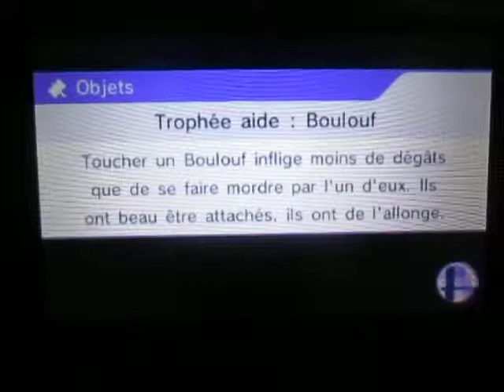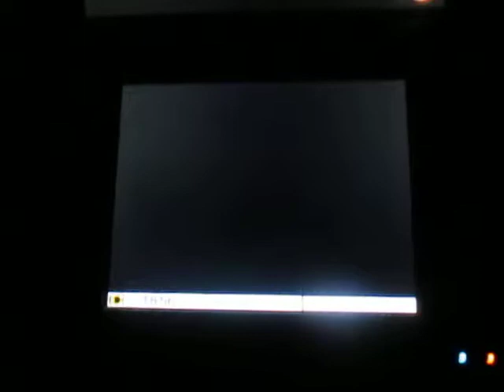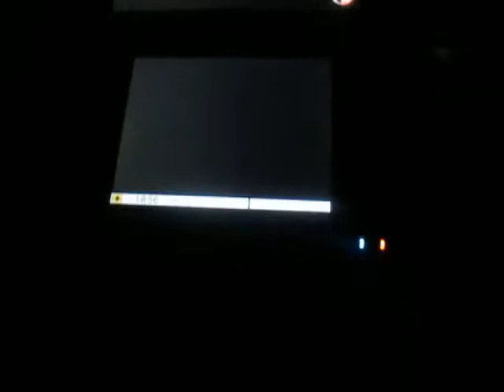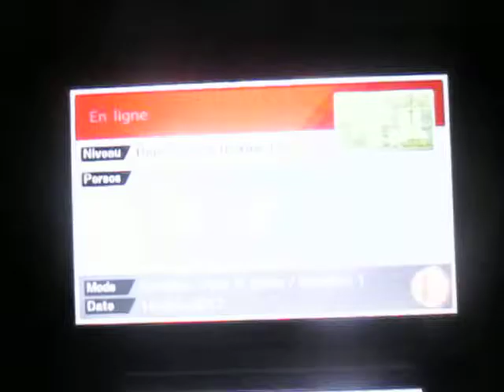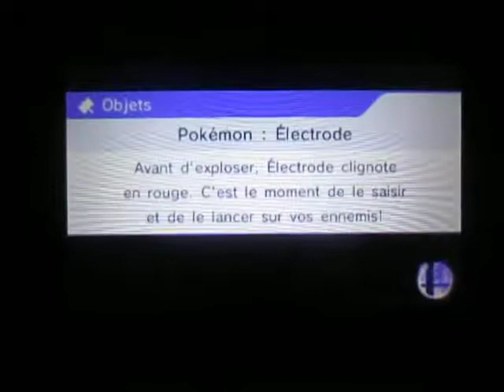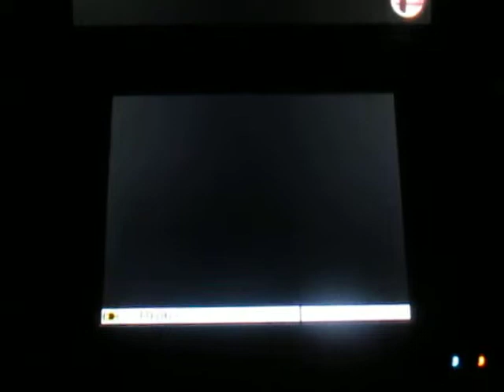SSB for Nintendo 3DS - For Glory: Rival PKMNM DJ (Bowser) - 4 matches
Un joueur que j'ai trouvé trop relax. Il joue bien patiemment, mais je n'aime toujours pas voir un joueur fuir un match dans 15 dernières secondes juste pour avoir le No Fall ou pour conserver une avance.